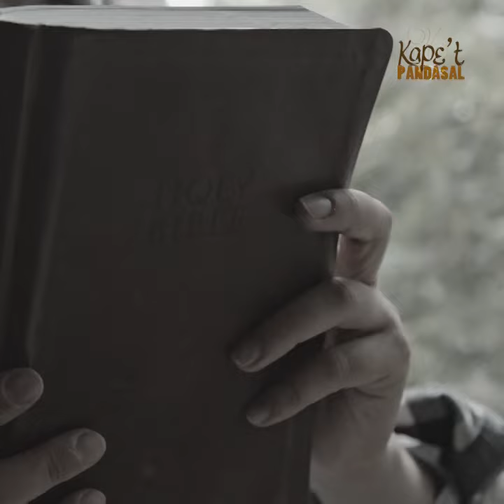NAHANAP MO BA SI HESUS? | Kape't Pandasal kasama si Rissa Singson-Kawpeng